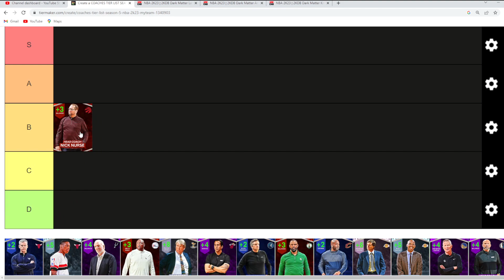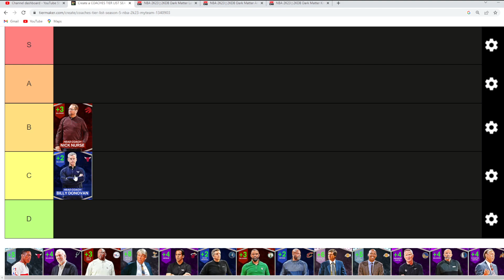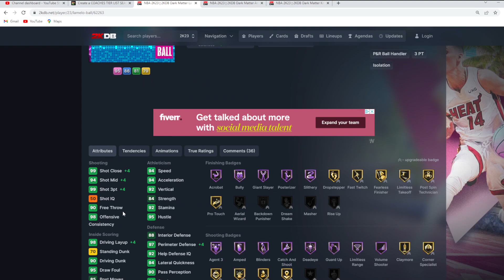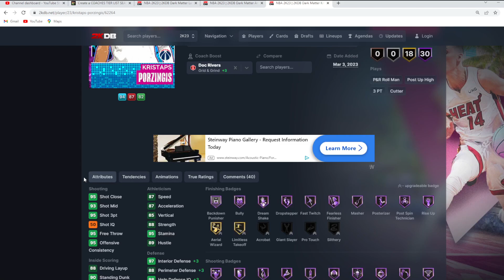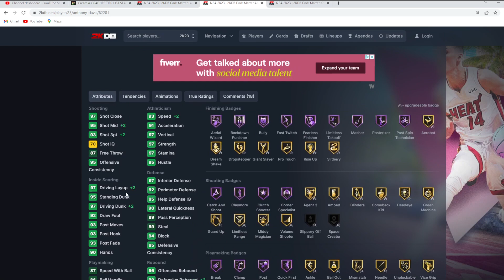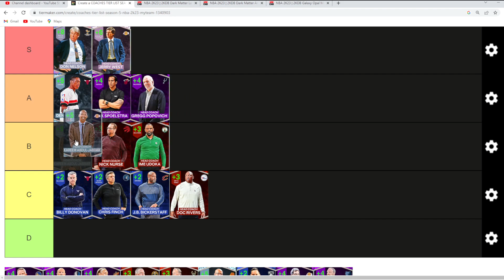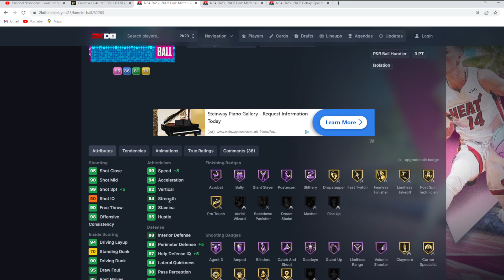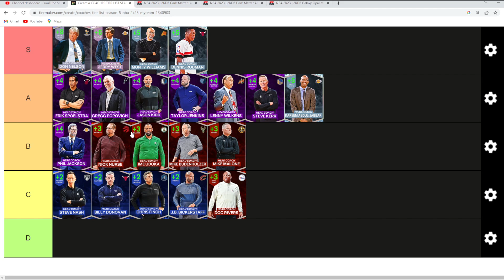BEST COACHES IN SEASON 5 OF NBA 2K23 MYTEAM! (TIER LIST)